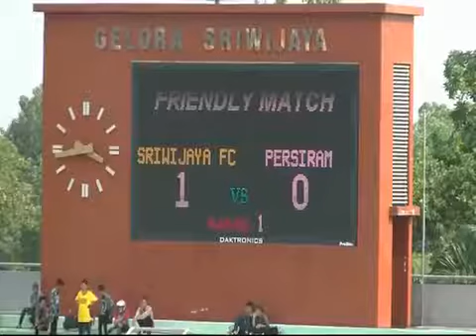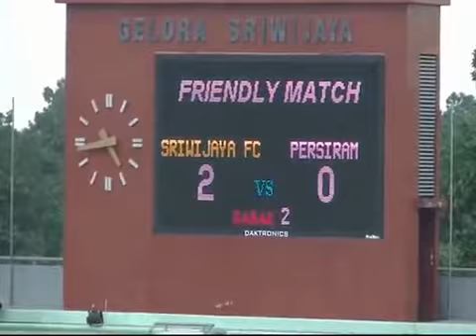CUPLIKAN GOL SFC VS PERSIRAM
SFC berhasil memetik kemenangan 2-0 atas tamunya Persiram Rajaampat, dalam laga persahabatan di Stadion Gelora Sriwijaya Jakabaring, Minggu (15/2/2015).

Gol Sriwijaya FC dicetak Asri Akbar di menit ke 12, dan pemain asing anyar asal Kroasia, Goran Ljubojevic di menit ke 49.